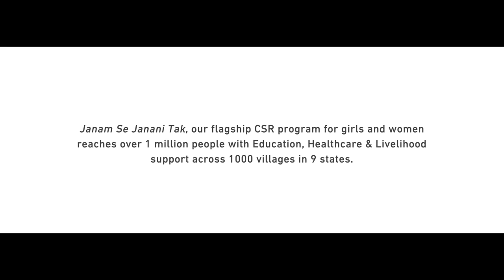EveryWomanStrong - (C) copyright - JSW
Think no woman could be stronger than Sakshi Malik, the wrestling champion of RioOlympics2016? In India, every woman is strong just the same. Every day, every Sakshi wrestles on. With initiatives empowering women across 1,000 villages in 9 states through JSW Foudation's 'Janam Se Janani Tak’ initiative and our resolute belief in the strength of every Sakshi, JSW Group salutes the power of every mother, daughter, teacher, chef, nurse and wrestler this WomensDay2017.

Creative Agency: Ogilvy & Mather, Mumbai
Creative: Sukesh Nayak, Kunal Sawant, Faraz Alam & Garima Obrah
Planning: Ganapathy Balagopalan & Srikeit Tadepalli
Account Management: Hitesh Patel, Mayuri Shukla & Ninoshka Vaz
Producer: Prafull Sharma & Sadhya Vyas – Absolute Productions
Director: Vasan Bala – Absolute Productions